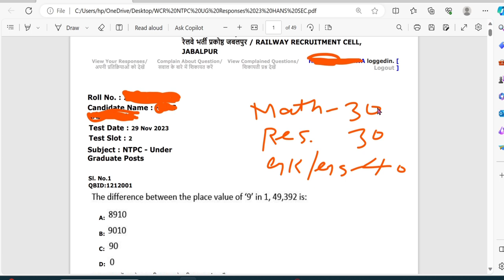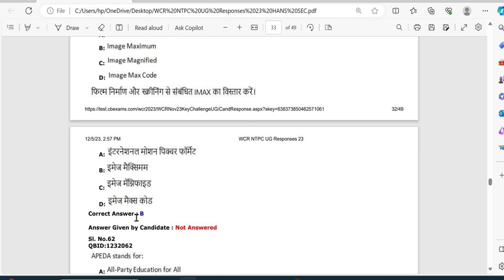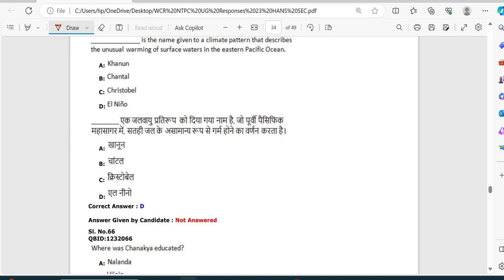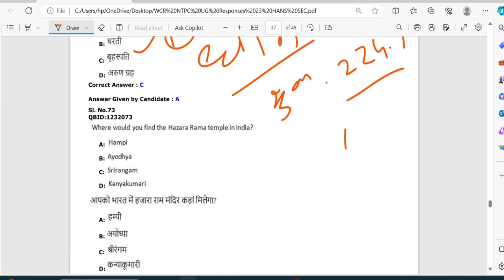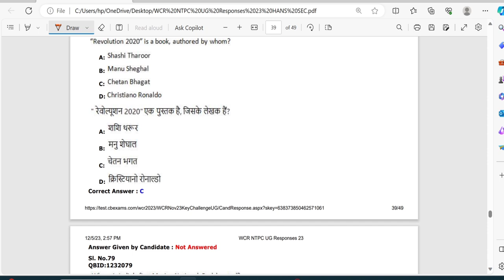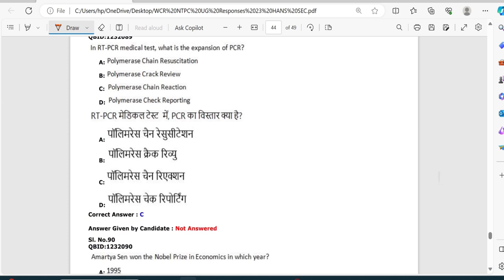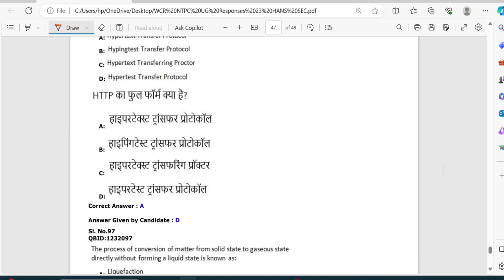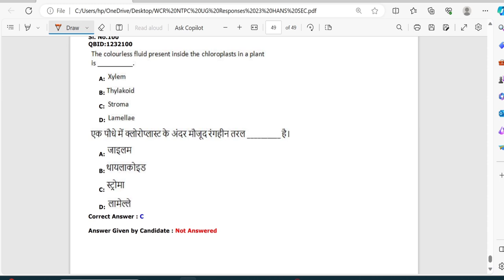GDCE Question Paper | GDCE Previous Question Paper | Railway GDCE Exam Paper 2023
GDCE Question Paper in hindi | Railway GDCE Exam Paper 2023 | GDCE Question | GDCE Paper 2023 | WCR

Railway RRC ncr GDCE Online Form 2023
GDCE 2023 form kaise bhare
Western Railway GDCE ka registration kaise kare

Title :GDCE Question Paper in hindi | Railway GDCE Exam Paper 2023 | GDCE
GDCEFORMKAISEBHARE#GDCEFORMONLINE#RAILWAYLETESTNEW#
Ntpccurrentupdate#GroupDCurrentupdate#RilwayCurrentupdate#
 Gk Questions in Hindi | Interesting Gk |  General Knowledge in Hindi | today current affairs|NTPC Notification|NTPC All update
Video Discription -GDCE Question Paper in hindi | Railway GDCE Exam Paper 2023 | GDCE

Channel About :-
Welcome to the Official Channel Of NR Current GK Classes
Helpful Railway all update and Railway news, Railway Student and all competitive examination. Railway news, Railway update today,Railway group d salary 2023

Gdce form online fill up 2023
gdce form 2023 apply online kaise kare
rrc wr gdce online form 2023
gdce online form kaise bhare
rrc er gdce 01/2023
railway gdce vacancy 2023
apply online for eastern railway
how to apply online for eastern railway
railway gdce online form
eastern railway gdce online form
railway goods train manager online form 2023
apply gdce
GDCE
gdce notification
RailwayGDCE
gdce for ncr
apply rrcser gdce
gdce vacancy 2023
gdce apply
gdce syllabus
railway alp vacancy 2023
railway gdce syllabus
railway gdce vacancy
railway gdce vacancy update
railway vacancy 2023
apply gdce
gdce for eastern railway
important notice for gdce
GDCE
gdce notification
Railway GDCE

GDCEvacancy 2023 notification

Western Railway GDCE 2023 form complete process
GDCE form apply ka registration kaise
WesterncentralRailwayGDCE2023formcomplete process
railway gdce latest news
railway gdce 2023 apply online